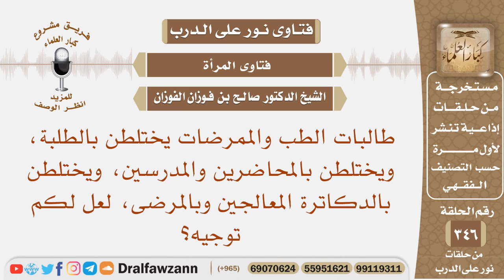طالبات الطب والممرضات يختلطن بالطلبة والمحاضرين، والدكاترة المعالجين وبالمرضى، لعل لكم توجيه؟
نص السؤال: طالبات الطب والممرضات يختلطن بالطلبة، ويختلطن بالمحاضرين والمدرسين، ويختلطن بالدكاترة المعالجين وبالمرضى، لعل لكم توجيه؟
السيرة الذاتية :
للاشتراك في قناة الشيخ صالح الفوزان

رئيس الفريق
لمشروع كبار العلماء